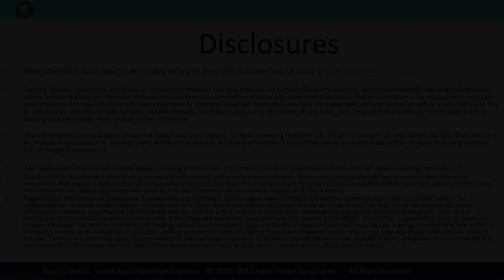Joshua A. has been funded with Apex Trader Funding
Joshua A. tells us about his funding experience with Apex Trader Funding